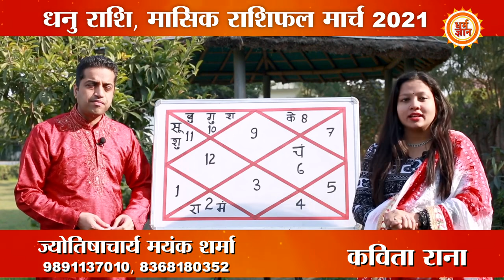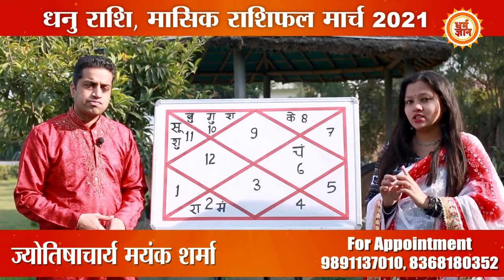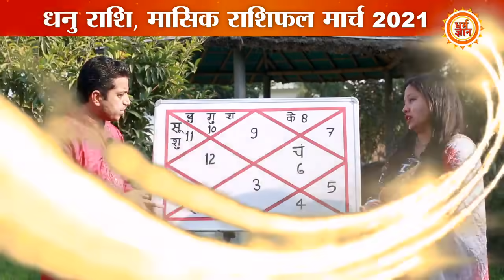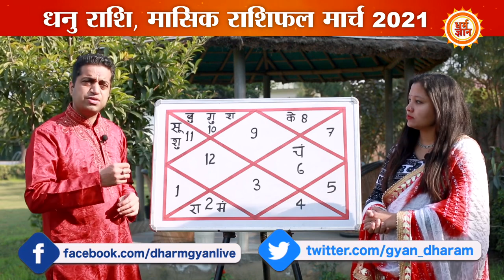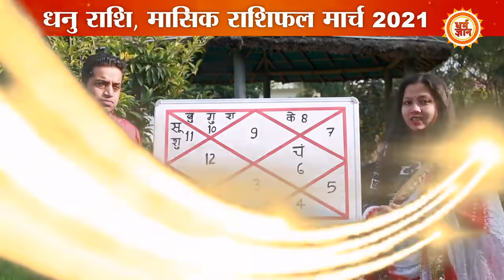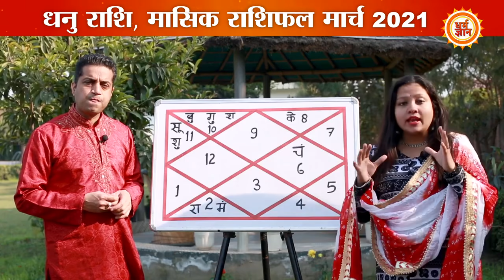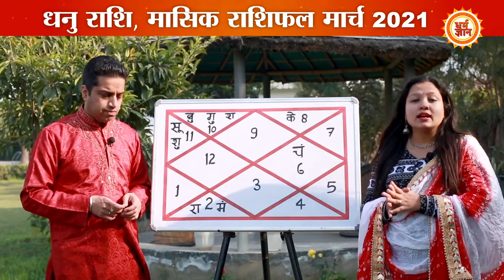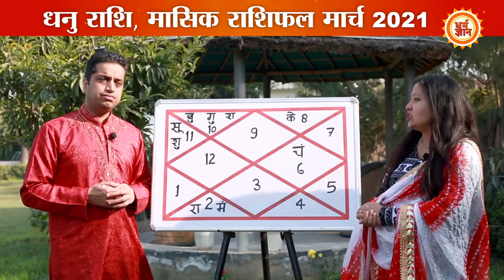March Rashifal 2021| अबकी बार धनु राशि खूब पैसों में खेलेगी | Mayank Sharma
मार्च के महीने में कई ग्रह-नक्षत्र बदल रहे हैं, जिसका असर सीधा व्यक्ति जीवन पर पड़ता है। ऐसे में इस महीने धनु राशिवाले लोगों के स्वास्थ्य , करियर, आर्थिक पक्ष और संबंधों में क्या बदलाव आएगा। बता रहे हैं आचार्य मयंक शर्मा जी।